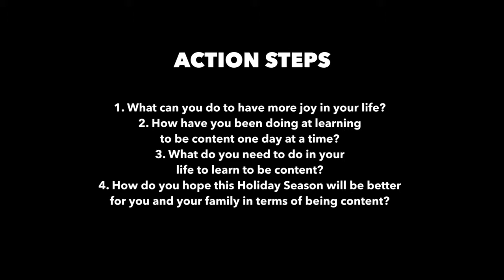The Secret Of Thanksgiving // Wk 3